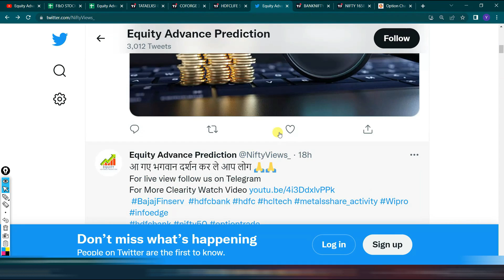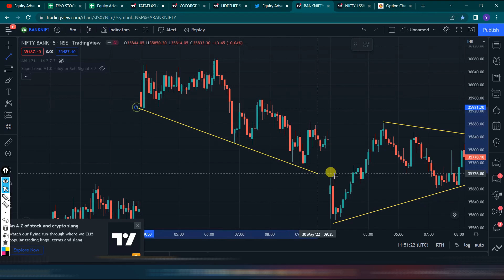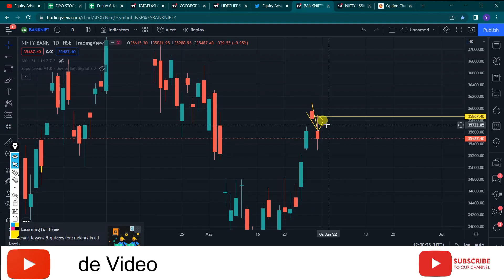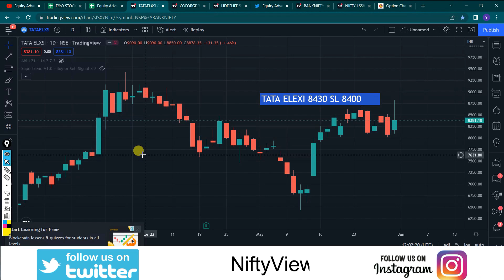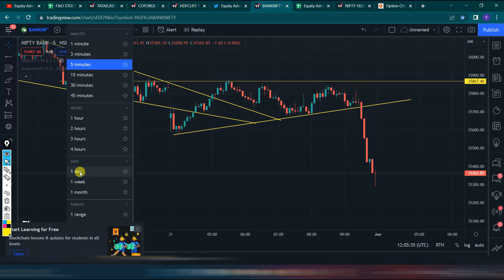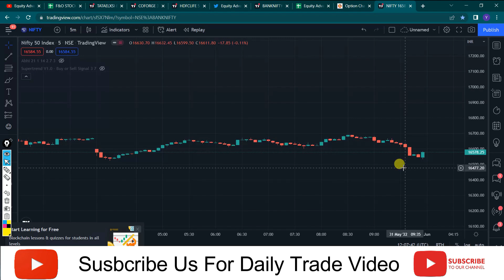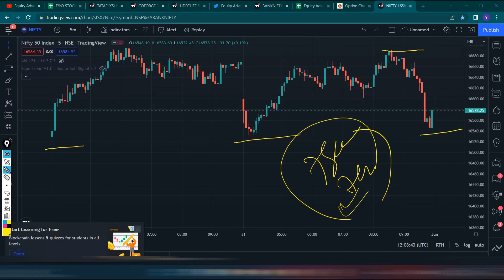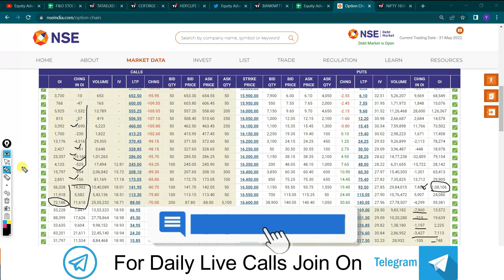banknifty call option tomorrow | nifty call option tomorrow | nifty50 analysis hindi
00:00 intro
01:00  data
05:00  bank  nifty
07:20  nifty
13:30 Our 3 advance call
14:30 Outro
stock market nifty prediction for tomorrow bank nifty tomorrow prediction banknifty options for tomorrow bank nifty prediction nifty 50 tomorrow prediction live trading recession nifty analysis bank nifty prediction for tomorrow equity advance prediction